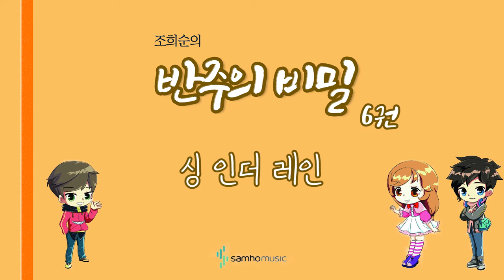조희순의 반주의 비밀 6권) 싱 인더 레인 AR. 삼호뮤직 출판사 [조희순 교수 | JOY쌤]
이번 영상은 새로 나온 '반주의 비밀' 6권에 수록된 "싱 인더 레인" 라는 곡입니다!